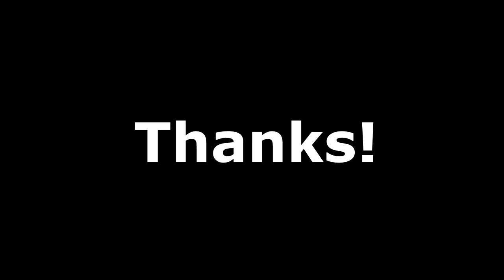LAZY PROFIT METHOD TO GET RICH! How to get rich in Growtopia! (EASY PROFIT)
LAZY PROFIT METHOD TO GET RICH! How to get DLS in Growtopia! (EASY PROFIT)

I Really hope this video helped you to gain some WLS or even DLS! :D

Follow the steps:

2. Like this video!